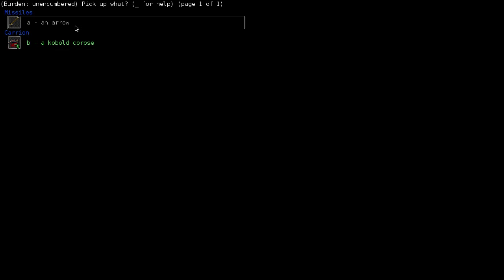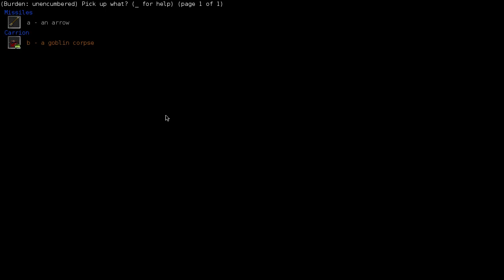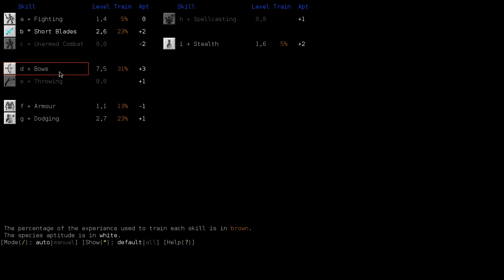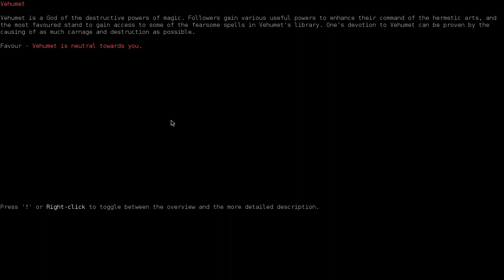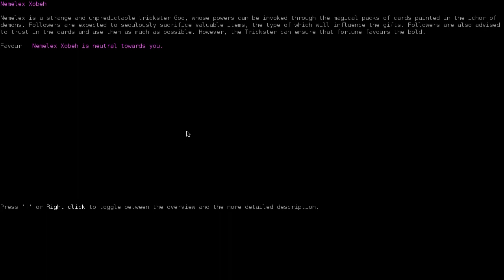Let's Play Dungeon Crawl Stone Soup | Ep 5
We travel deeper into the dungeons with quite a lot of success. We do need to be careful though, for even the most experienced adventures have met their ends here.

The music is from the 0 A.D. Project under CC-BY-SA.